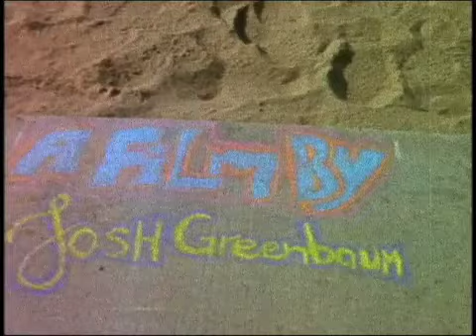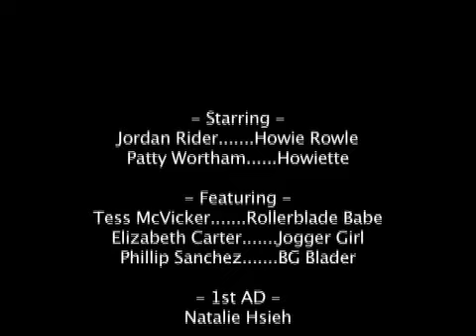This Is...Howie Rowle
A super 8mm film shot entirely in camera, no editing.  Winner of the "Kodak Audience Choice Award" at the Attack of the 50 Foot Reels Film Festival.  Writtten & Directed by Josh Greenbaum (joshgreenbaum.com). Starring Jordan Rider and Patty Wortham.  Original music by Josh Greenbaum.